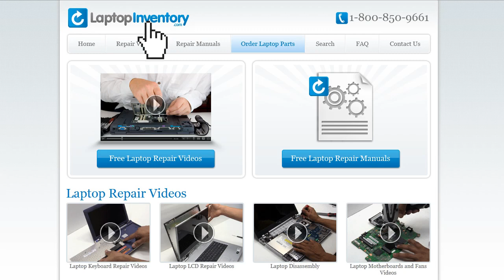IBM Lenovo Touchpad Replacement Guide - Palmrest Repair Fix T40 T40p T41 T41p T42 T42p T43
- IBM LENOVO Touchpad Replacement Guide - Palmrest Repair Replace Fix T40 T40p T41 T41p T42 T42p T43 93P4696 13R2348 62P4249 Palm rest Touch pad Assembly